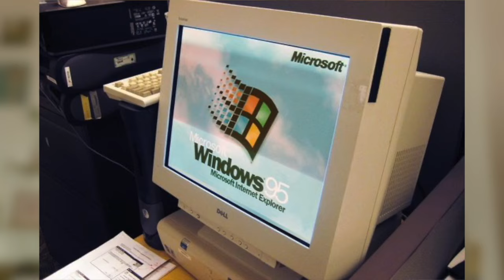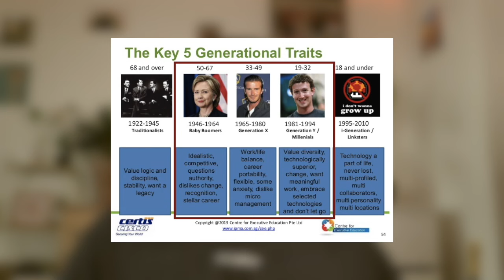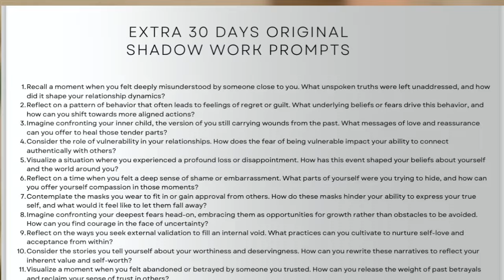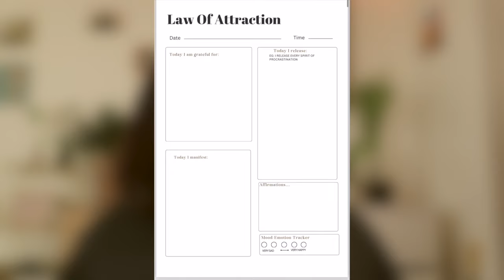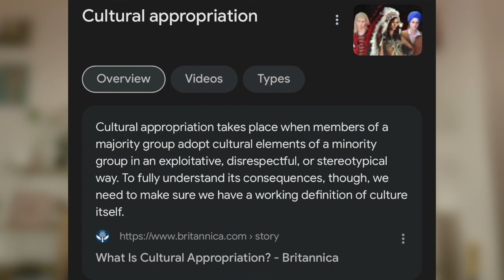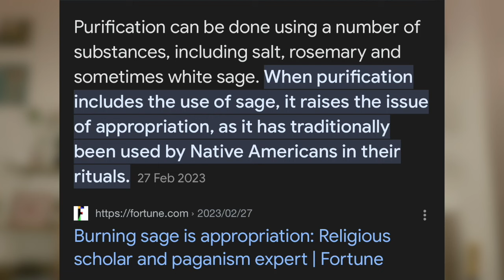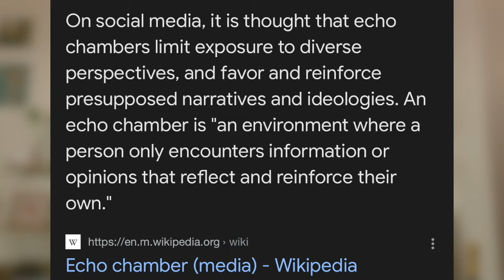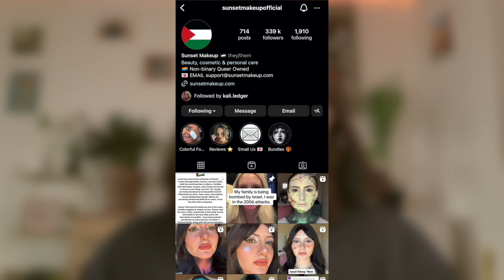the problem with gen z - investigating the unique characteristics, values, and consumption habits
Shop my Journal - The Ultimate Manifestation and Dream journal

Before social media influencers were a thing, young people were already leading the way in setting trends. Now, there's a new group in town: Generation Z. These are the kids born roughly between 1997 and 2010. They've grown up with the internet, smartphones, and social media, so they're really good at navigating the digital world.

Welcome to my Haven! 🌟✨🎙️

julzonuk